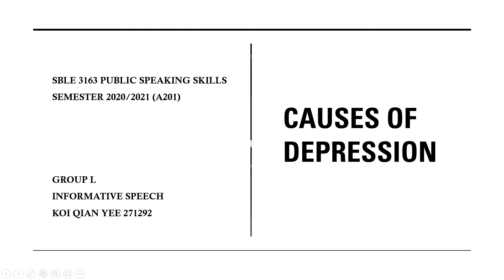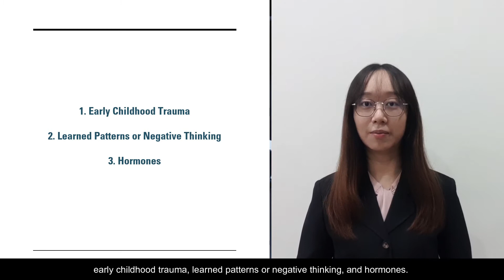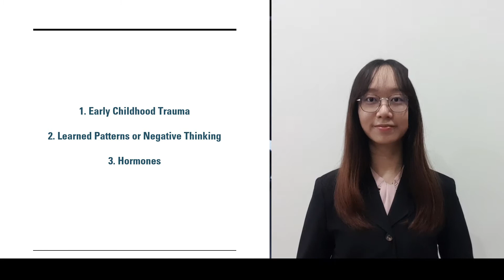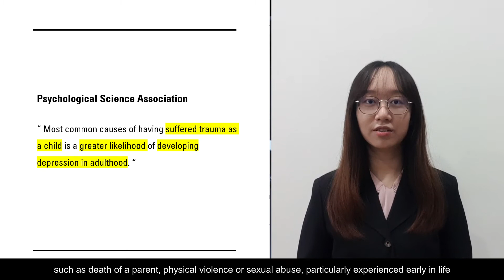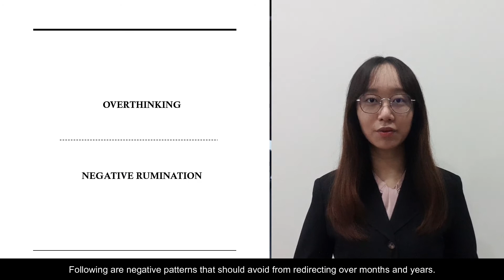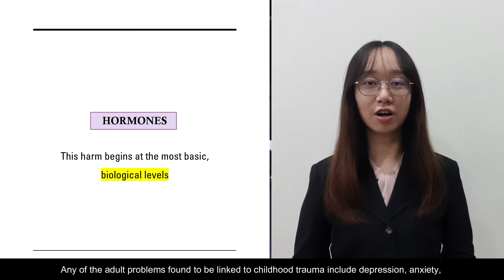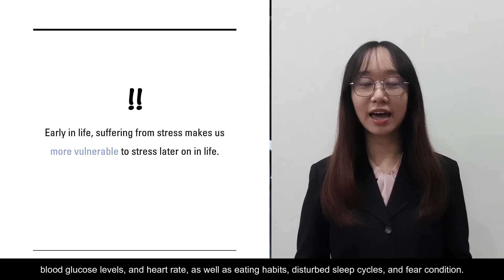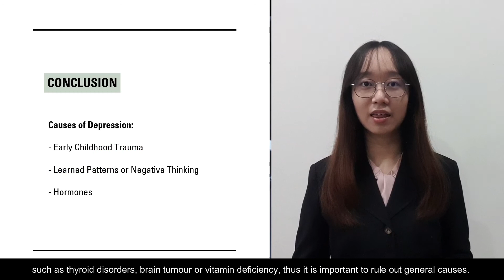Causes of Depression - Informative Speech Presentation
SBLE3163 Public Speaking Skills (L)
271292 Koi Qian Yee

Topic- Causes of depression among teenagers nowadays.